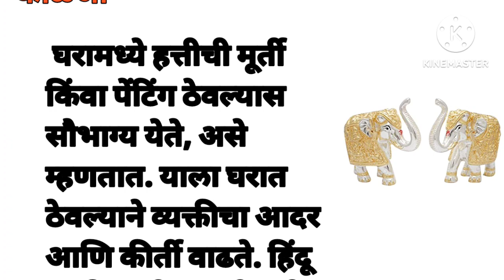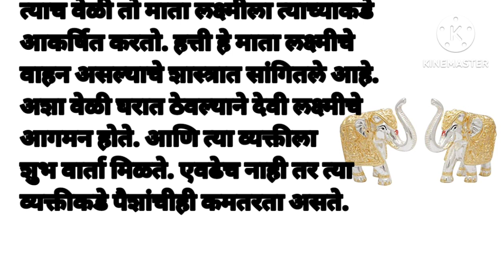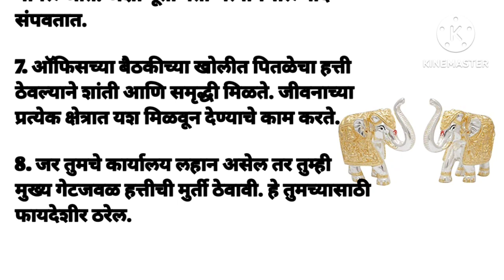ही एक वस्तू घरात ठेवल्याने चुंबकासारखा ठेवला जातो पैसा घ्यावी लगते या गोष्टीची काळजी